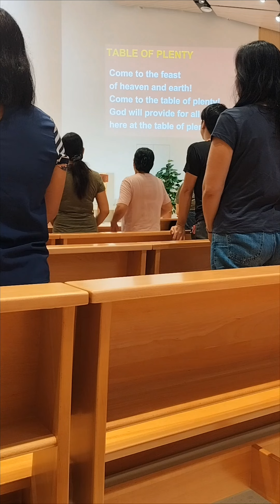Table of plenty